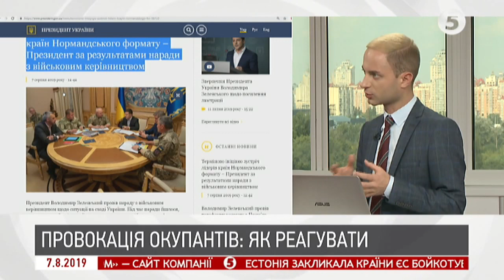Зустріч Зеленського та Ердогана; провокації представників "ЛНР" в Станиці | Олексій Мельник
Олексій Мельник - співдиректор програм зовнішньої політики та міжнародної безпеки центру Разумкова